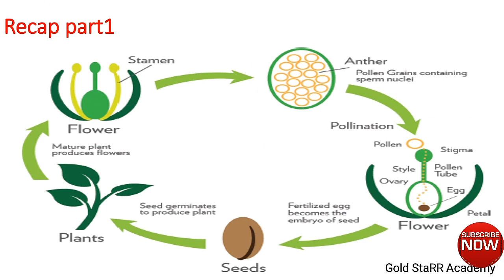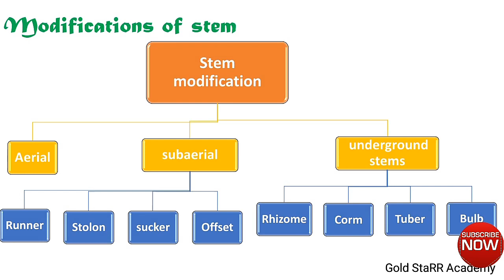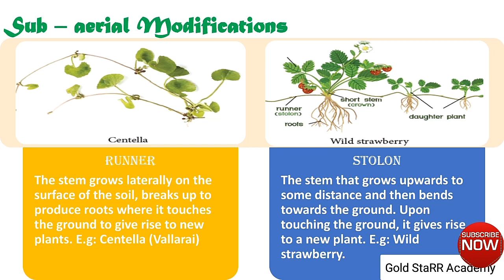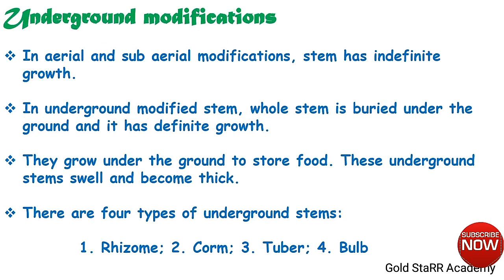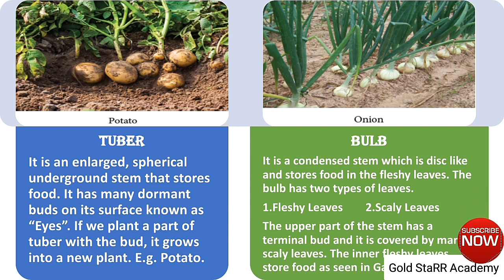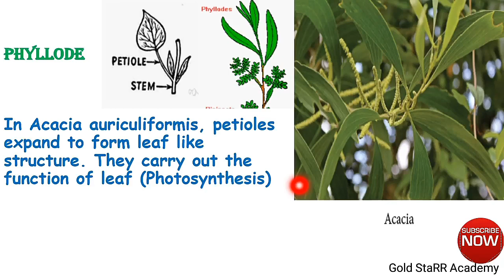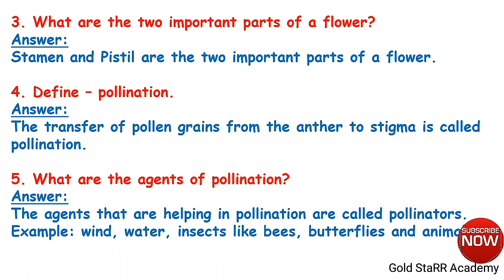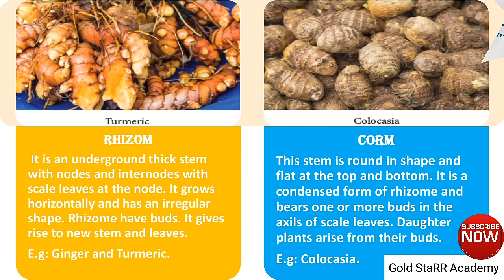7th standard| Biology |Modification of stems and Leaves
7th standard| Biology |Modification of stems and Leaves and book back questions answers explained